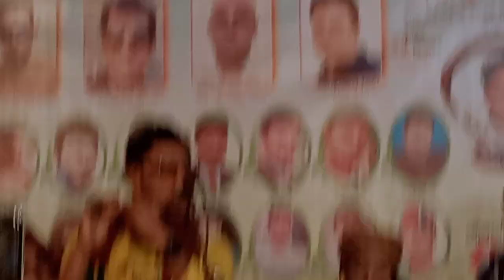New Baul Song surmaup 2021 পুবালি বাতাসে বাদাম দেইকা গান শিল্পী ঝুমা সরকার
Baul_gaan_কি_আগু_অন্তরে_জ্বলে_তর_প্রেমে_পরিয়া_বন্দুরে_গান_শিল্পী_বাউল_তাজউদ্দীন_গীতিকার_জয়নাল_আবেদীন 2021 লাইক কমেন্ট ও শেয়ার এবং সাবস্কাইব করে আমাদের সুরমা ইউ,পি চ্যানেলটির পাশে থাকার জন্য দেশবিদেশের সকল বন্দু বান্দব কে অনরোধ করছি এ প্রর্জায় জারা আমাদের সাথে একটিব রয়েছেন সবাই কে জানাই অসংখ্য ধন্যবাদ হেপিনিআর Hapener
29 Comments